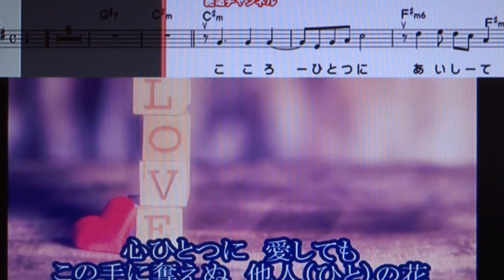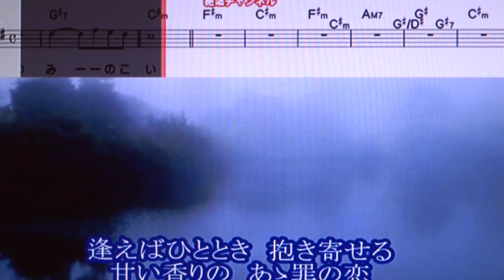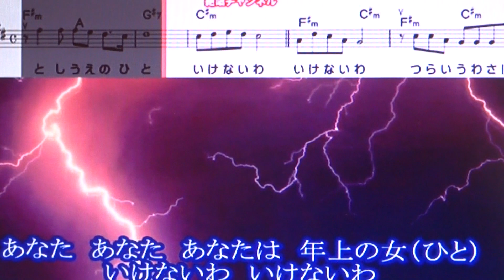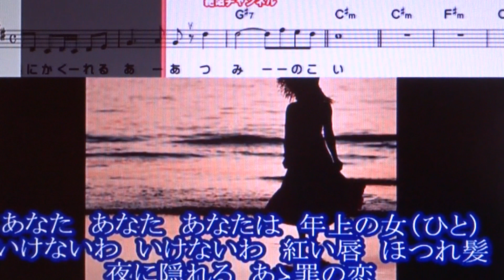罪の恋 二見颯一